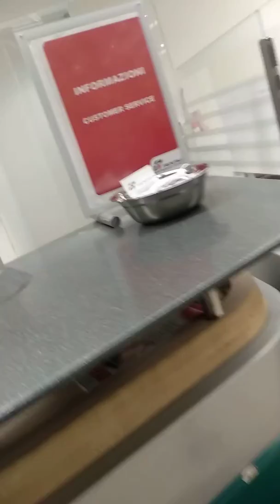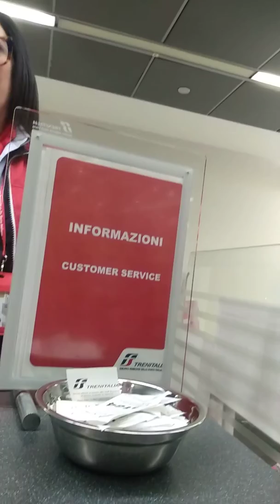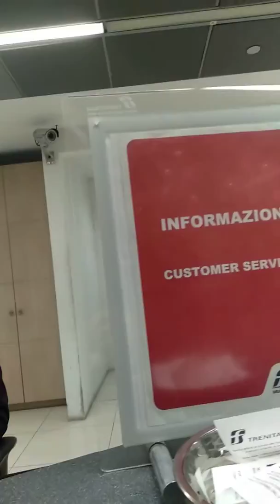30 gennaio 2020